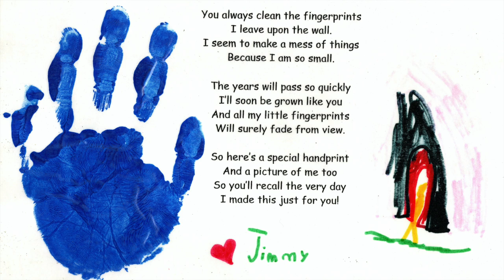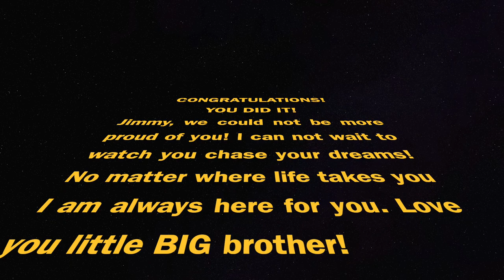Jimmy Grad Video Crater High School 2022